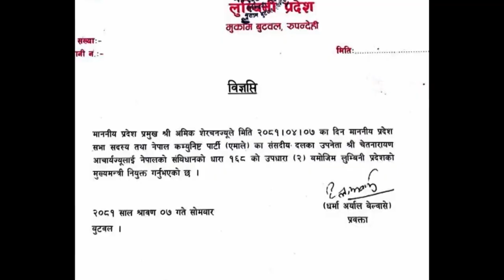लुम्बिनी प्रदेशका मुख्यमन्त्री चेतनारायणआचार्य || The Surprising Life Story But You Never Knew!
1. गौ मुत्रबाट गोनाइल तैयार गर्ने विधि तथा अन्य सम्पुर्ण जानकारी

biography,
habits of successful people,
successful people,
11 famous failures of successful people,
nepal,
history of nepal,
nepal history,
nepali culture,
ancient history of nepal,
history,
culture,
religion and culture of nepal,
nepal culture,